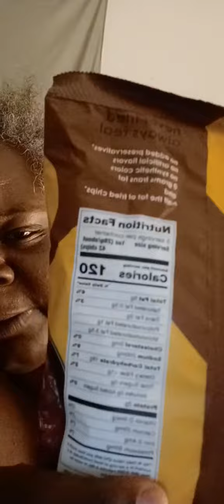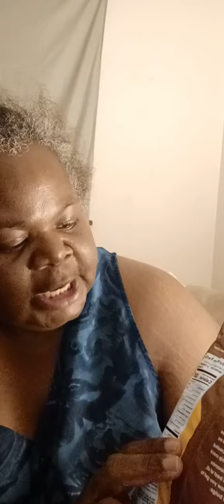trying a new find from Big Lots| pop chips chili cheese corn chips